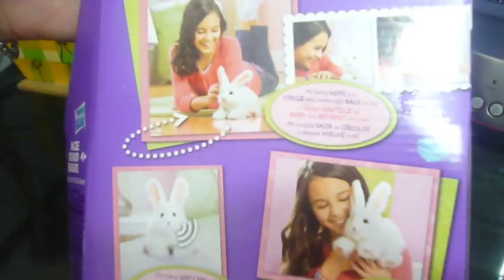Hop n cuddle conejo fur real